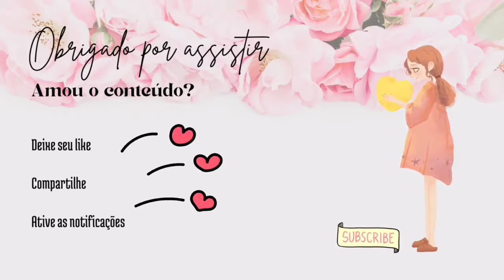10 MELHORES DORAMAS FANTASIA XIANXIA CHINESES | indicação de dorama chinese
Eles namoram e só minha opinião importa 🤣😁

DORAMAS Famosos dorama doramas dorameira dorameiras drama Os 10 Melhores Dramas de Fantasia de Xianxia Drama Chinês

deixe me saber nos comentário qual seu preferido

indicações de dorama no vídeo;
1. Qian Qiu Ling (2022)
2. Immortal Samsara: Part 1 (2022)
3. The Blue Whisper: Part 1 (2022)
4. The Longest Promise (2022)
5. Mirror: A Tale of Twin Cities (2022)
6. Ms. Cupid in Love (2022)
7. Love Never Fails (2022)
8. Love You Seven Times (2022)
9. Chong Zi (2022)
10. Thousand Years For You (2022)

♡comente oque você achou do vídeo
♡e se escrevam no canal

Obrigada por assistirem até o final
Fico feliz por você ter caído
de paraquedas  aqui 🥰
Te convido a ficar ♡♡♡♡♡♡♡♡♡♡

tags ignorem:
chinese drama,cdrama,best chinese drama melhores doramas do viki gratis,melhores doramas romanticos viki,melhores doramas gratis do viki,melhores doramas do viki comedia romantica